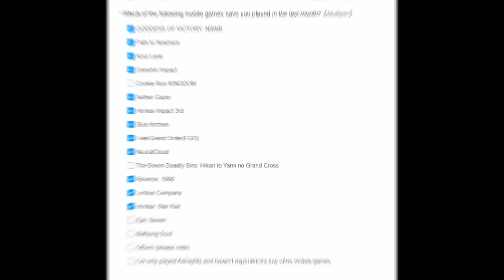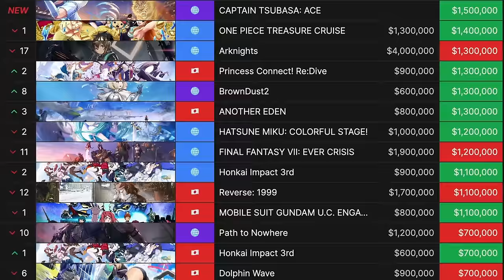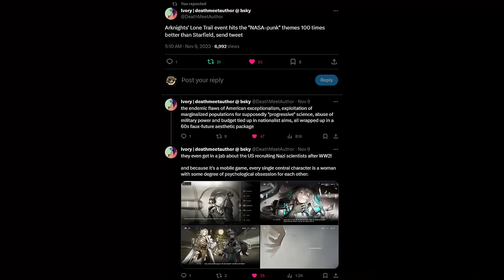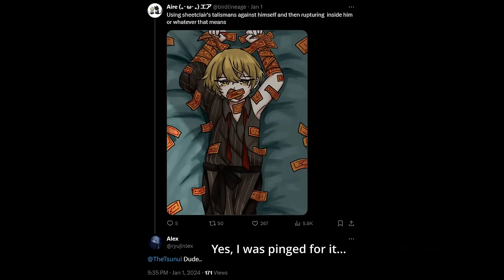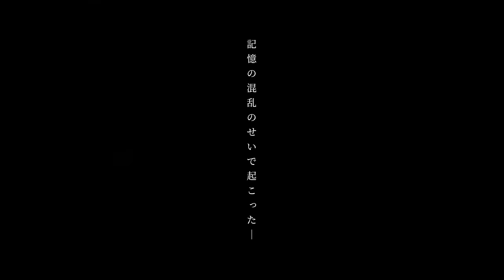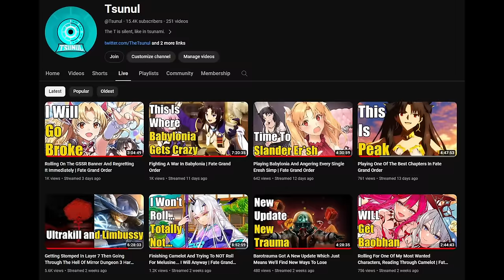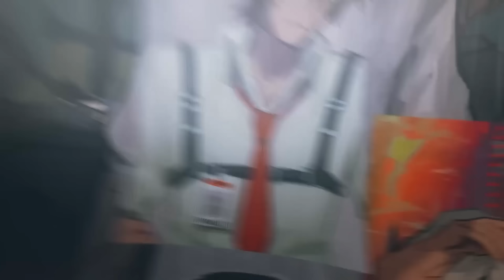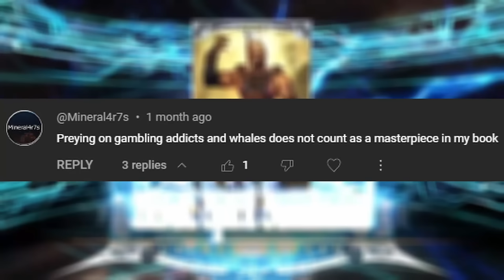Why Are Most Gacha Games Terrible Games?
"Gacha games are good despite being gachas" is a take I've heard before. Which means that all gacha games are inherently bad games. But some are able to be good despite that. And straight up, I agree. I think that all the popular ones, Arknights, Limbus Company, Punishing Gray Raven, Genshin Impact, Fate Grand Order, etc, would be better if they weren't a gacha game. And this video breaks down why that's the case and will also prolly anger a lot of gacha game players...

Also my friend Dino Dave helped me out with some ideas for this video. Such as the disconnect between game play and story and how that's a flaw for Gacha's.

00:00 Intro
01:41 Arknights
04:01 Limbus Company
06:14 Punishing: Gray Raven
07:52 Genshin Impact
10:21 Fate Grand Order
12:28 What makes a Gacha Game good?
14:35 Would you buy these games?
18:32 How being a Gacha makes these games worse.
25:07 Outro